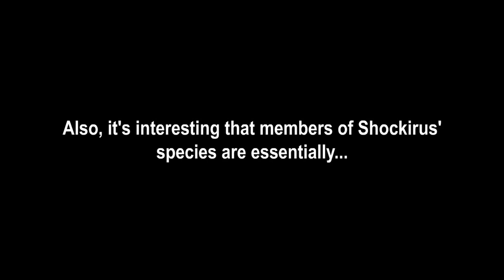a DEFINITELY TRUE fact about Godzilla vs. Hedorah (1971) | Did you know?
I'm about 32% sure this is true...

God bless,
TKToons